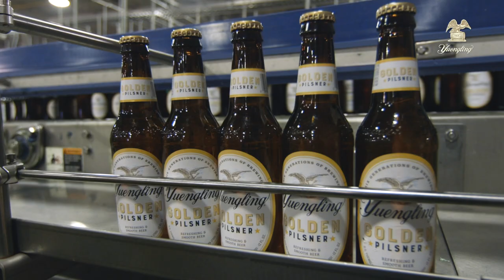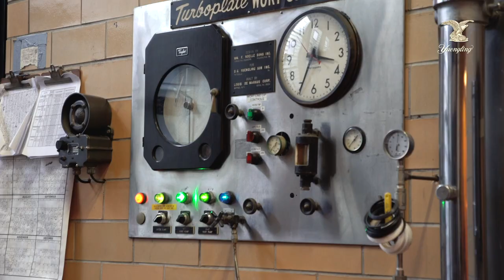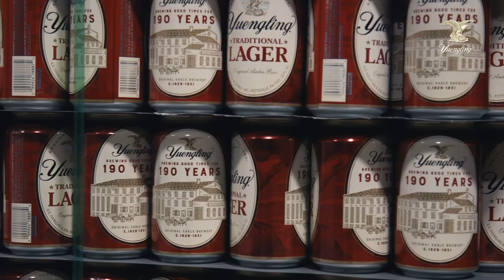Yuengling 190th Anniversary